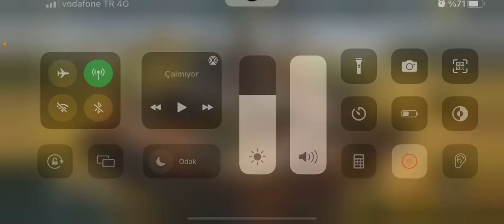THE LORD OF THE RİNGS : RİSE TO WAR HEDEF GONDOR 💪🏻